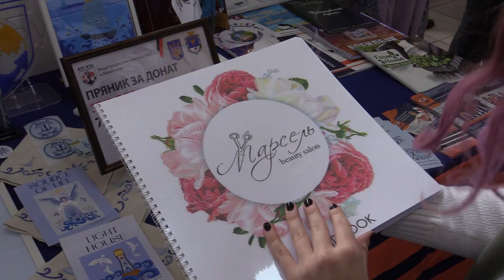Вітаємо з Міжнародним днем студента 2024!